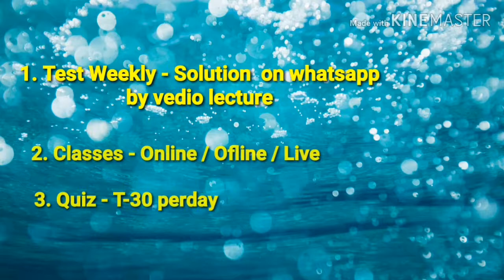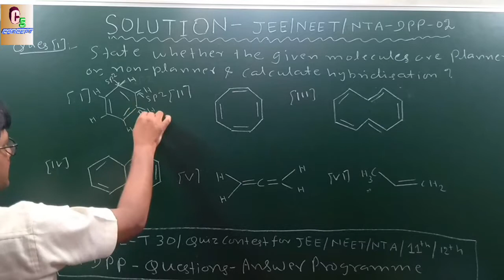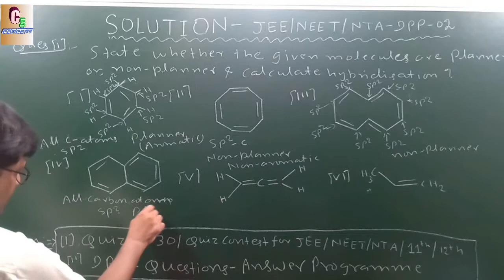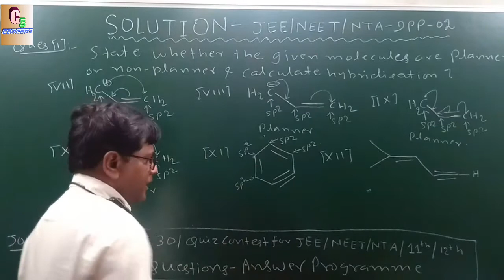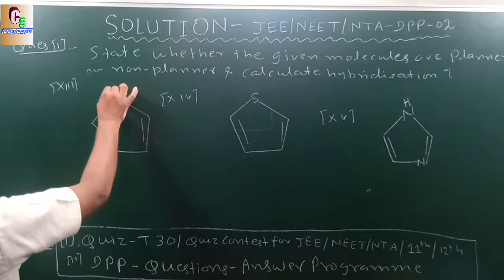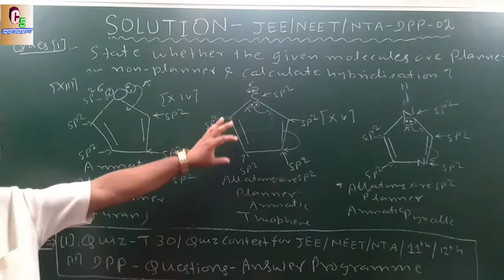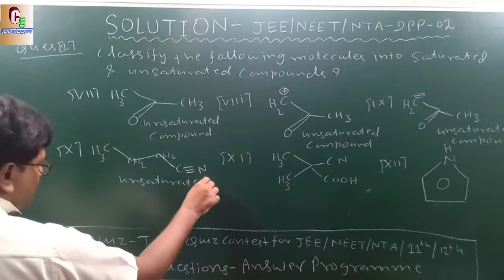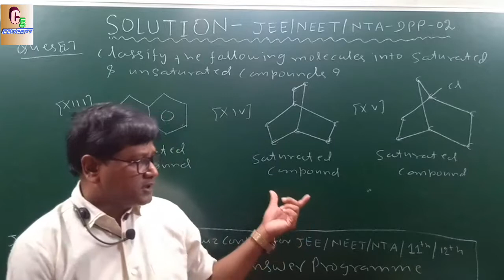SOLUTION-JEE/NEET/NTA-DPP-02 , -FOR-JEE,NEET,NTA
BY-SANJAY SIR ,DEHARSDUN (UK)